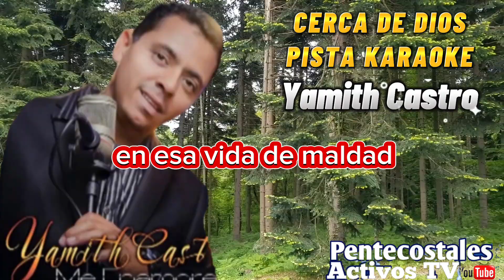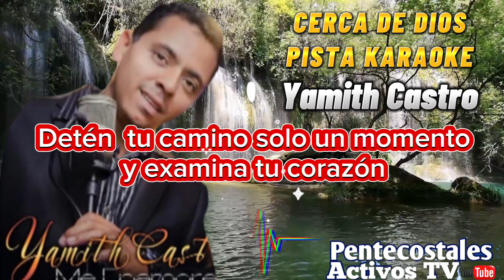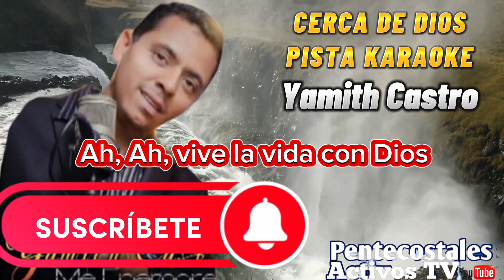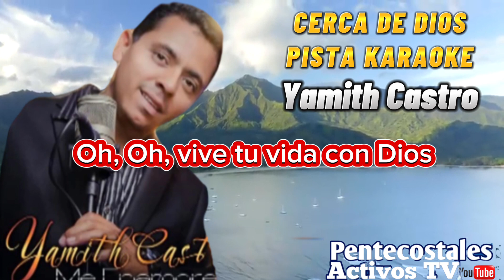Cerca de Dios - Yamith Castro - Pista en Karaoke, Música Pentecostal Ipuc..